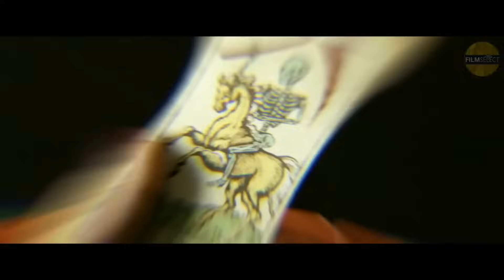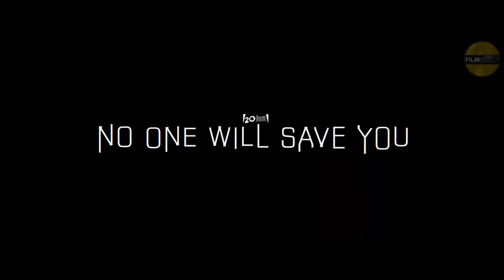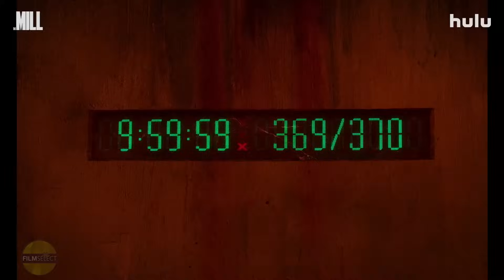Best New Sci-Fi Movies 2023 & 2024 (Trailers)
Upcoming Movies that can be found in this Trailer Compilation:

00:00 FilmSelect
00:05 Godzilla Minus One
02:21 Ghostbusters: Frozen Empire
04:20 Aquaman 2: The Lost Kingdom
05:50 Kingdom Of The Planet Of The Apes
07:29 Kraven The Hunter
10:30 The Marvels
12:30 Battlefield: Fall Of The World
14:11 The Creator
16:10 No One Will Save You
18:05 The Mill
19:30 Polaris